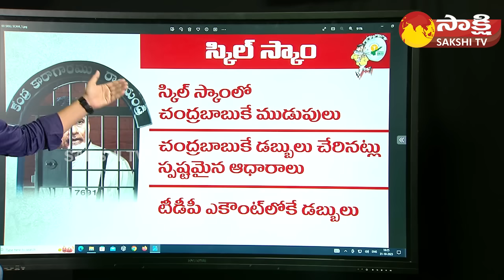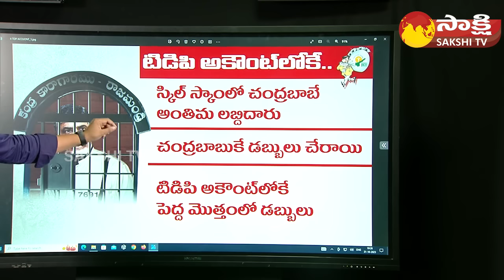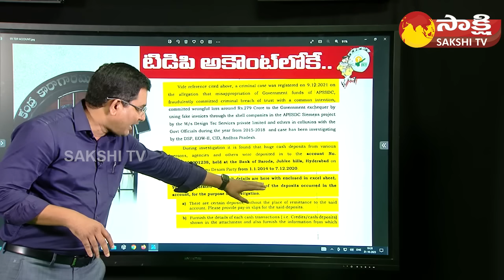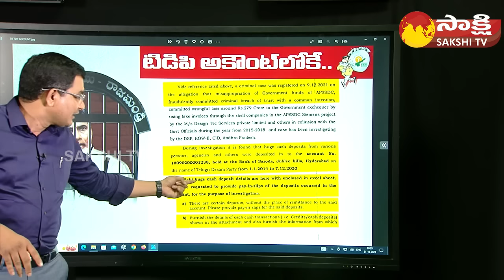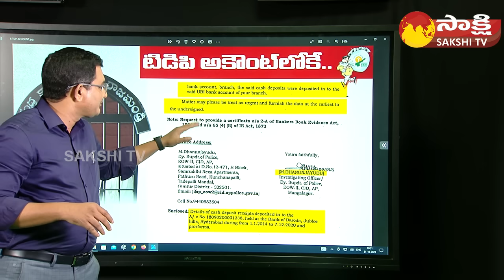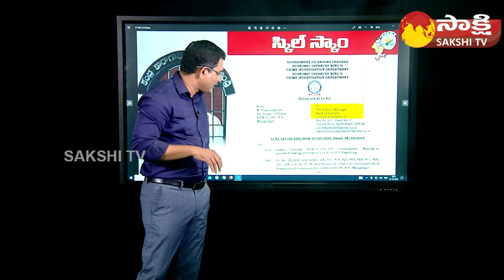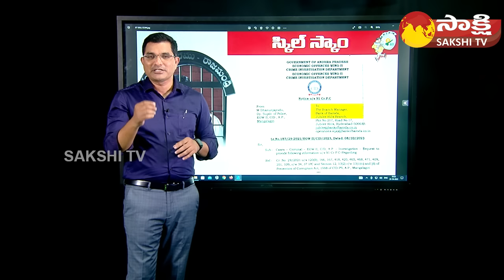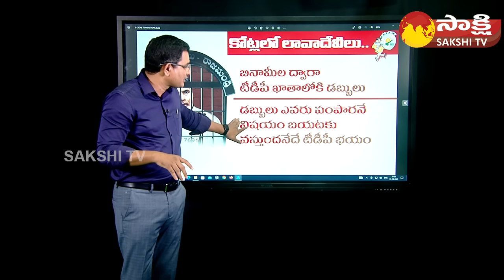Input Editor Ismail Briefly Explain About Chandrababu Bail.. | Infront Crocodile Festival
Input Editor Ismail Briefly Explain About Chandrababu Bail..| Infront Crocodile Festival | Sakshi TV